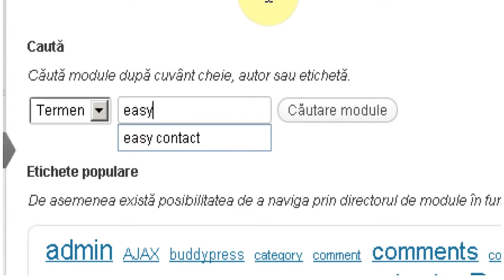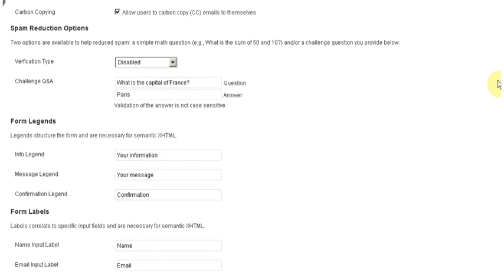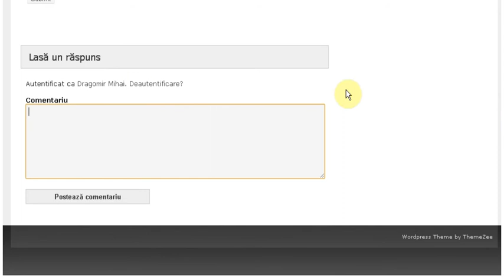Cum facem un formular de contact in WordPress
Cum facem un formular de contact in WordPress, pentru mai multe tutoriale WordPress viziteaza